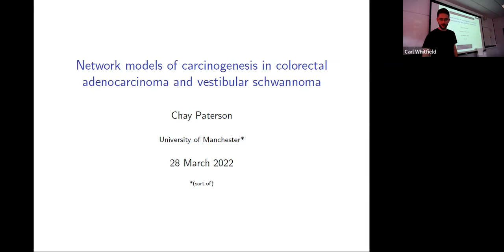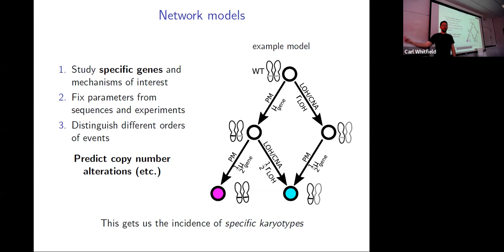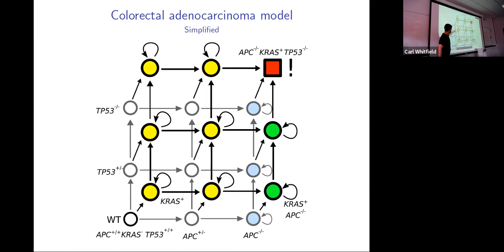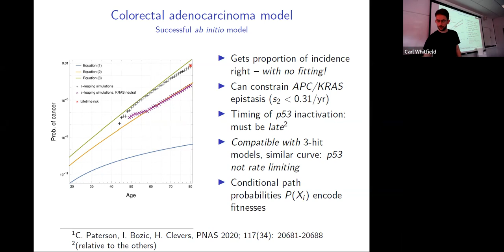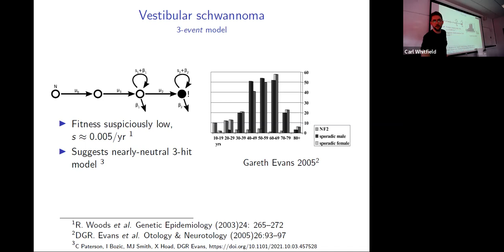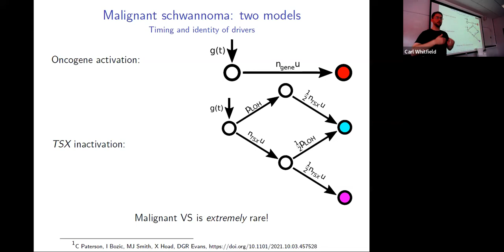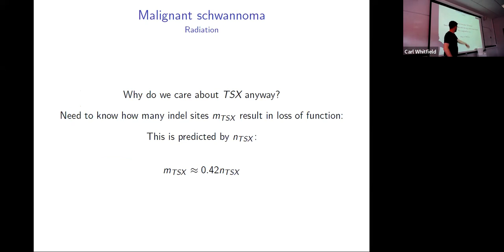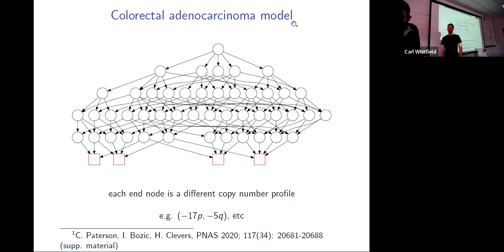Chay Paterson: Network models of carcinogenesis in colorectal adenocarcinoma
Monday, 4th April 2022 (hosted by Carl Whitfield)

Abstract: Multi-stage mathematical models have contributed a great deal to our understanding of cancer, from Armitage and Doll's original work in the 1950s, to Knudson's studies of retinoblastoma in the 1970s. We extend these models from linear paths to networks with multiple mutational pathways: somatic evolution is understood as a stochastic process on a directed graph, with edges representing specific mechanisms. This approach links population incidence, genomic data, and molecular mechanisms.

While originally developed for colorectal adenocarcinoma, when applied to vestibular schwannoma, our approach enables new estimates of mutation rates in Schwann precursor cells. We also try to constrain what events may trigger the extremely rare process of malignant transformation of vestibular schwannoma. I make the case that this class of tumours represents an exciting opportunity to study tumour initiation and malignant transformation "in slow motion" and high resolution, with evolutionary models on networks providing us with powerful analytic tools.